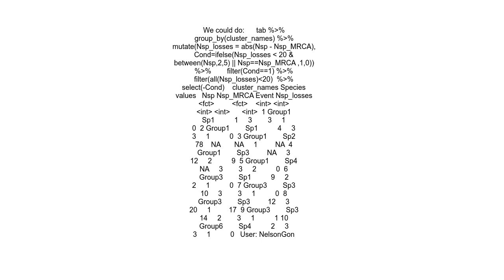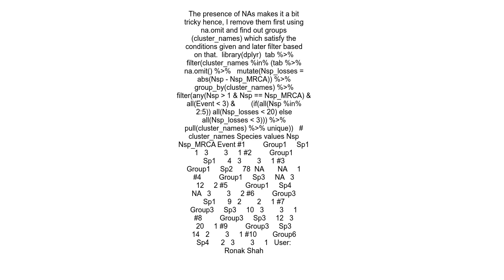Conditional filter with dplyr